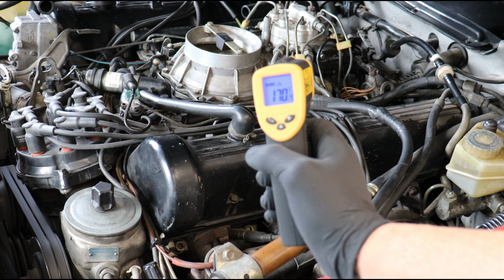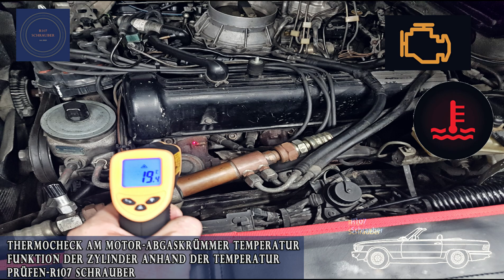V8 Motor prüfen DIY Infarot-Thermometer - Temperatur Messung am Abgaskrümmer - R107 Schrauber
Temperaturen der einzelnen Zylinder gemessen an einem Mercedes Benz V8. Test ob der Motor auf allen Zylindern noch richtig läuft. Bei starken Temperaturabweichungen kann man frühzeitig eine Fehlfunktion eines Zylinders erkennen. Der Zylinder mit der niedrigeren Temperatur funktioniert dann nicht richtig. Für sämtliche Fahrzeuge, Marke und Modell unabhängig. Getestet an einem Mercedes R107 560SL V8 5,5L
Motor Check, Funktion in den Zylindern.
DIY selber prüfen.

Kindle EBook Geschichte und Kaufberatung R107

Mercedes R107 560SL
Mercedes Klassiker

00:00 Einleitung
00:48 Erklärung
02:05 Messung

Produkt im Video

Infarot Thermometer